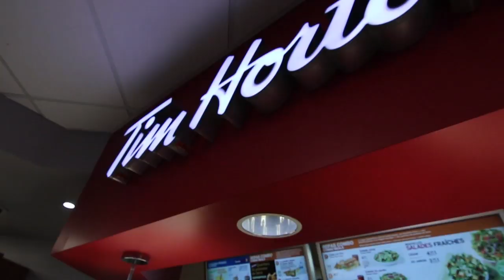DEEP RUNS EVERYWHERE!! Daily Vlogs Episode #46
Yo Vlog! Some decent sweats for the stream house marathon today!

Track Info:
• Title: Otis McMusic
• Artist: Otis McDonald
• Genre: Hip Hop & Rap
• Mood: Funky
• Length: 1:54
• Instruments: Drums, Synth, Bass, Piano